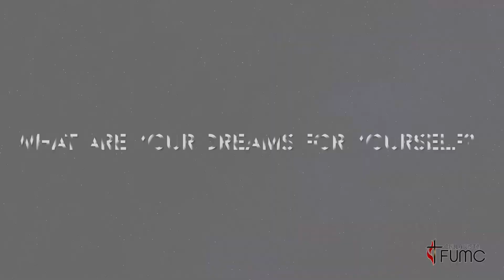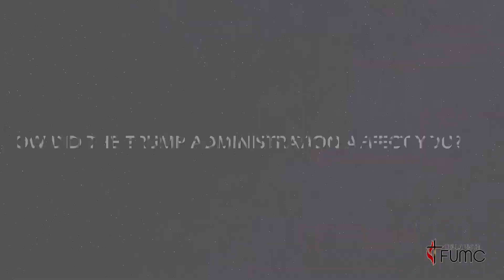Community Connections Ep. 4: Immigration in the USA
In this episode, we're talking about the immigrant experience & issues immigrants face in the USA. With the help of Judith, we can learn more about this issue and find out what we can do to make an impact in our community.  We'll use lessons from the bible to help us navigate this issue and see how God would expect us to act on it.

Next video coming on March 26th

Special thanks to Judith for sharing her story.

Get involved with the organizations we talked about
CIYJA IG: @CIYJA
Filipino Migrant Center IG: @filipinomigrantcenter